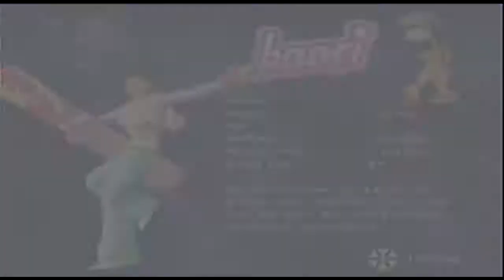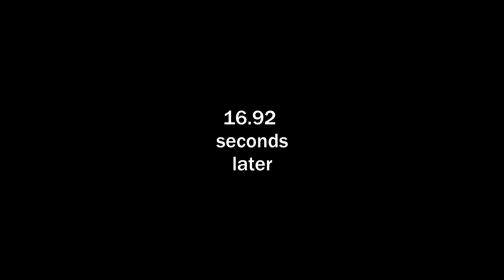SSX (2000) - Showoff is Hard Without Übertricks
SnakeOfBacon misses some very obvious snowflakes.
In this video: Kaori - Snowdream - Showoff